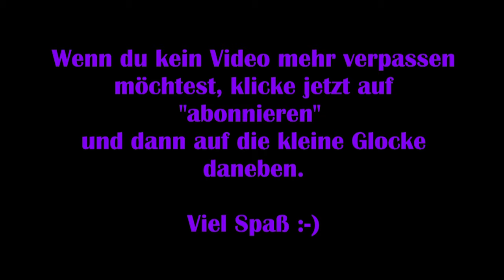Final Fantasy XV [Deutsch] #02 – Jäger in Not [Lets Play] Windows Edition